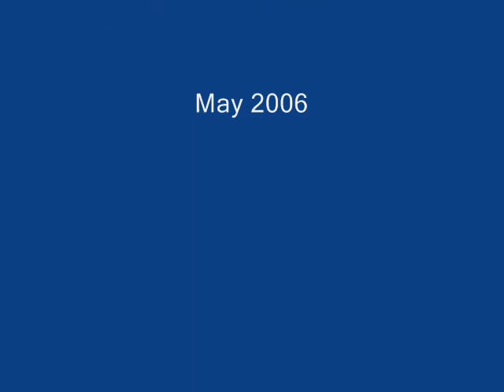Robert Fludd, The Triumph of Harmony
A clip from 2006 of my students when I was a Waldorf teacher playing a piece of music I found in Robert Fludd's 'Utriusque Cosmi Historia'